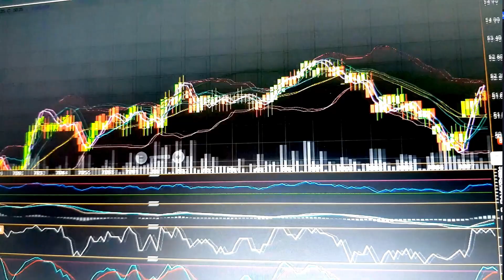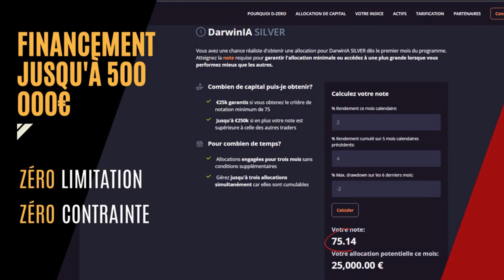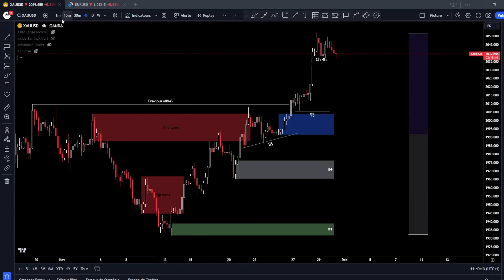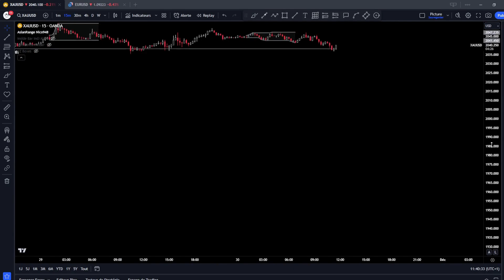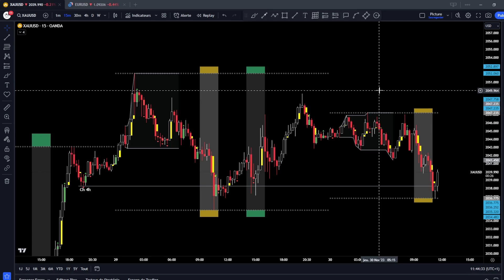Comment utiliser les indicateurs techniques ?!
Dans cette vidéo, je vous explique comment utiliser les indicateurs techniques intelligemment.

Le code de réduction (-10€) : dw101160zrUNL

▬▬▬▬▬▬▬▬▬▬▬ LIENS  ▬▬▬▬▬▬▬▬▬▬▬